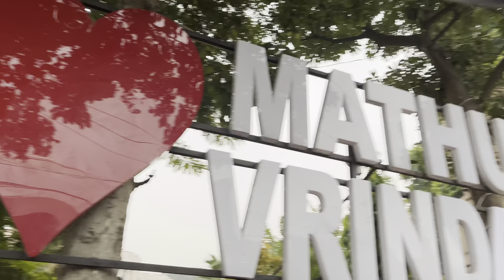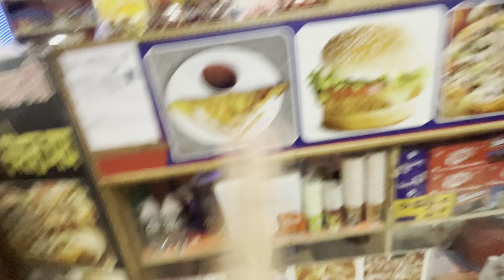First Time Travel Vrindavan without Family 🥹🙏|| Radhe Radhe